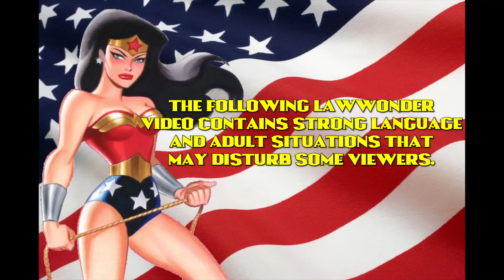The Lunchly Problem is WORSE than I Thought!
A direct follow up on my original video titled "Lunchly is Disgusting! Here's Why!".

I also covered the Prime Drink containing lead, Mr. Beast's Feastables Million Dollar Chocolate Bar Scam, the failure of Pink Sauce as well as the Moldy Cheese in Lunchlys.

Seriously, disliking my last video was very insulting after I tried to warn youse about the moldy cheese. I recommend you watch Rosanna Pansino's video about this bad food product.